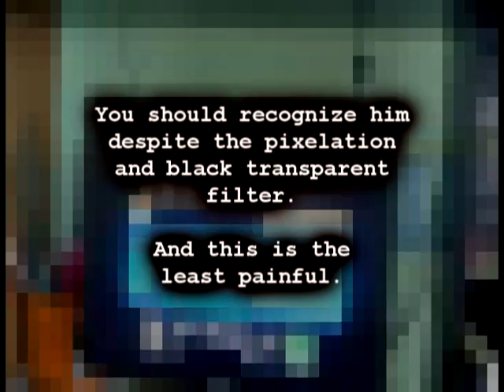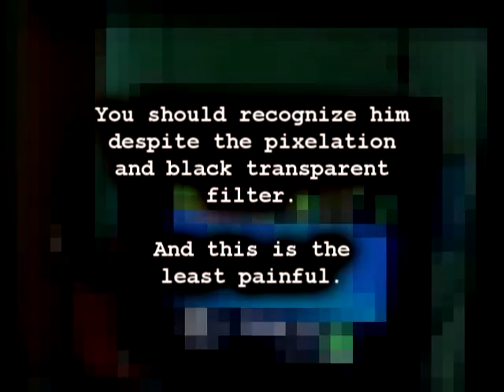Update Video - 08-08-2010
Just a quick update video... that grew to seven minutes. Meh.

No comments or voting active. It's just an update vid.